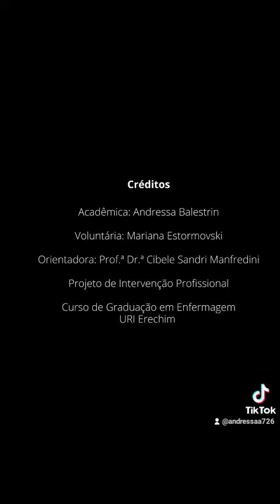Orientações sobre Câncer de pele para monitores de estacionamento